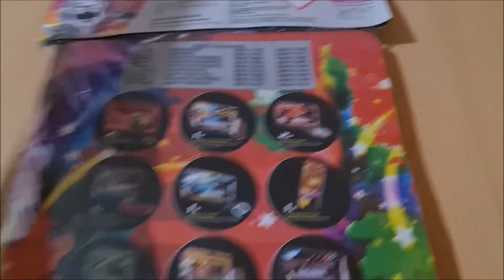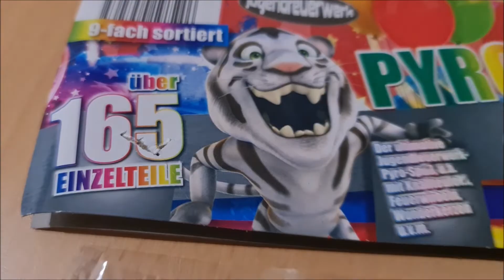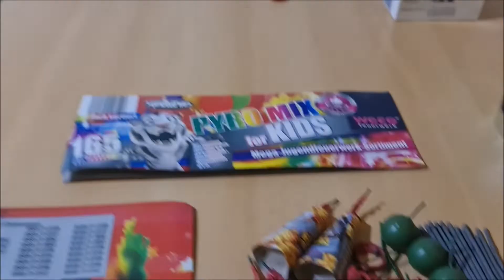8 Jahre Pyrovideos (13.10.) - F1 Set Pyromix for Kids auf Schlag zünden!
Das ganze Set auf Schlag mit Blitzband Gold verleitet. Na ja, ganz so viel passiert da nicht mal, ich hätte lieber ein ganzes Display Meteorite verleitet aber da habe ich leider keine...